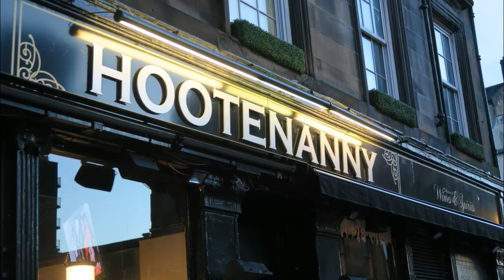First Day in Glasgow,,, BZ VLOGS !!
Great first day,,, get to meet Brad and Zoe from BZVLOGS. !